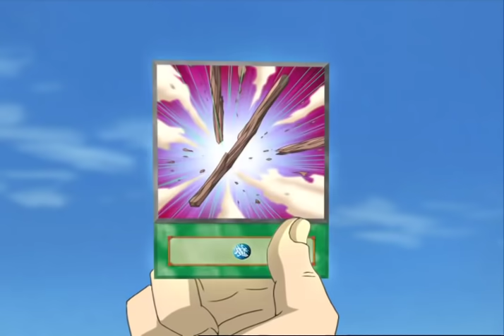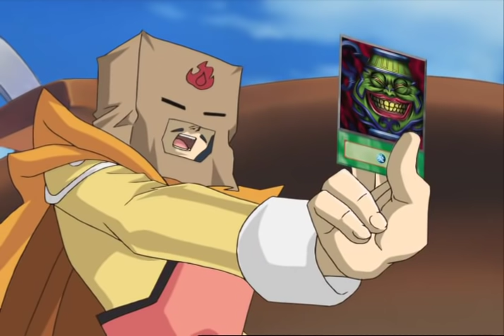Yu-Gi-Oh! GX 2x11 (Curry-osidades) LAS dub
Un extraño chef se bate a duelo contra Hassleberry para probar su Sorpresa de Guisado de Carne.